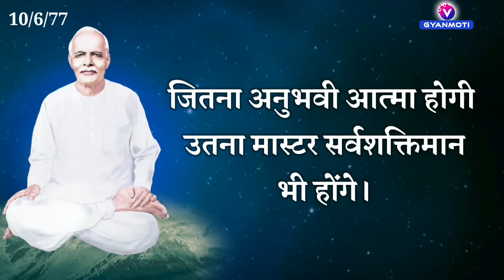18 Aug/ Aaj ka Gyanmoti/ पुरुषार्थ की स्पीड कम होने का कारण ये है / Bk Vijay/Avyakt Murli/murli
अव्यक्त ज्ञानमोती